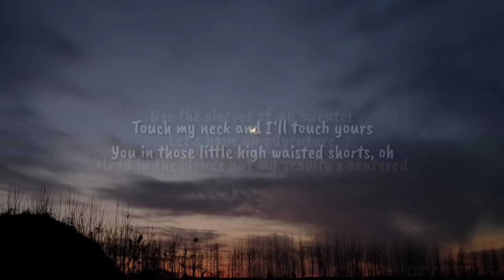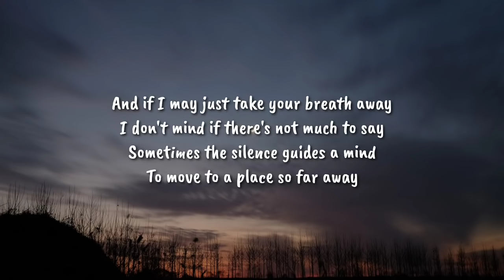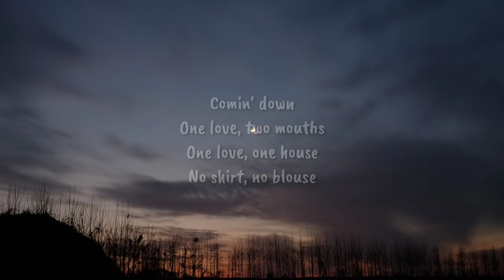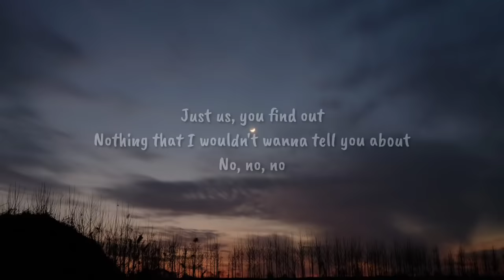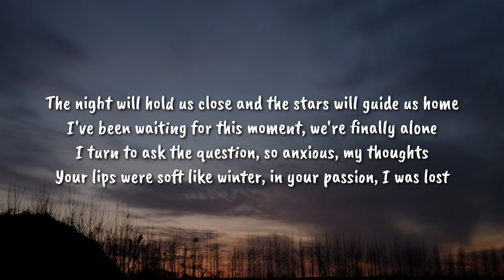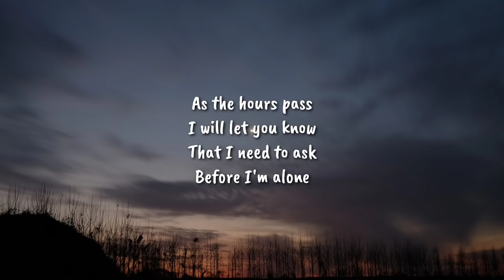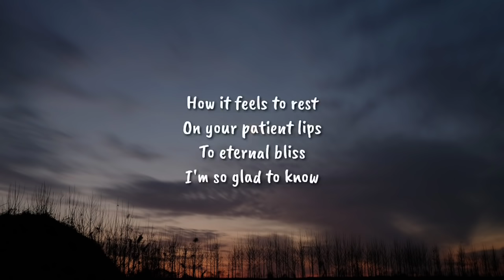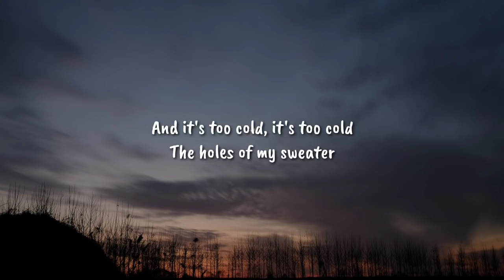After Dark x Sweater Weather (Lyrics) "Cause it's too cold As the hours pass" tiktok version